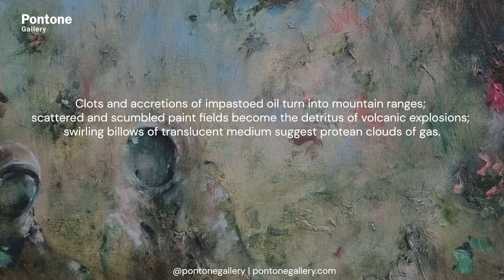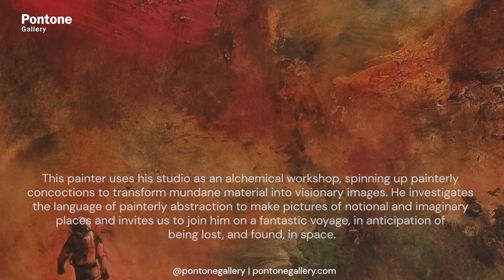Portal | Chris Rivers | An Exhibition by Pontone Gallery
To celebrate Chris Rivers' first solo exhibition in our partner gallery Friedrichs Pontone in New York, Pontone Gallery is delighted to announce Portal  in London. This is a series of large-scale, exuberant works in which the artist deploys the materiality of paint to make images of otherworldly, stellar landscape. These fantastical scenes are rendered in a sumptuous palette of rich colour and a welter of expressive, gestural handling.

Explore other exhibitions at Pontone Gallery

Pontone Gallery
74 Newman Street
London
W1T 3DB